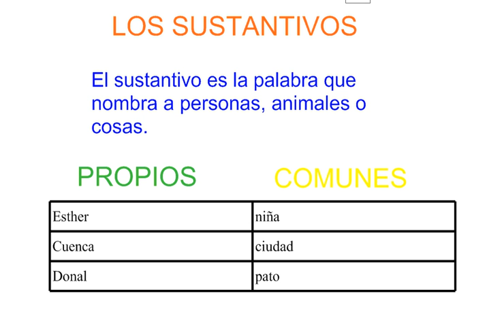SUSTANTIVO. propio y común